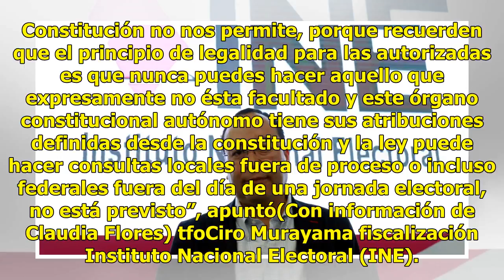INE se alista para resolver decenas de quejas de fiscalización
Ciro Murayama, presidente de la Comisión de Fiscalización del INE, (Facebook, Ciro Murayama)El Instituto Nacional Electoral (INE) se alista para resolver decenas de quejas en materia de fiscalización en su sesión de este miércoles. A lo largo del proceso electoral recibió 601 quejas en este rubro y ...